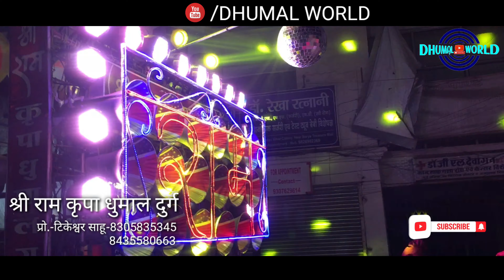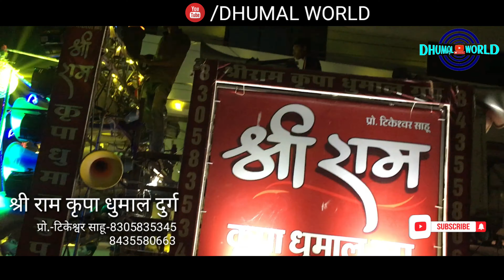SHRI RAM KRIPA DHUMAL BORSI DURG|WEDDING SEASON 2020|BARAAT SPECIAL|BOLLYWOOD SONG|DULHE KA SHEHRA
SHRI RAM KRIPA DHUMAL BORSI DURG
WEDDING SEASON 2020
BARAAT SPECIAL
BOLLYWOOD SONG
DULHE KA SHEHRA